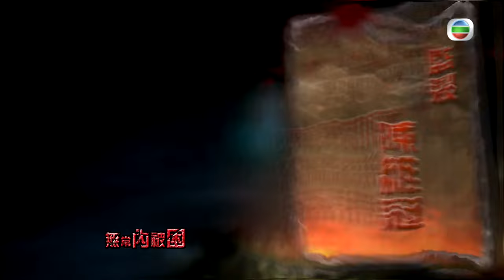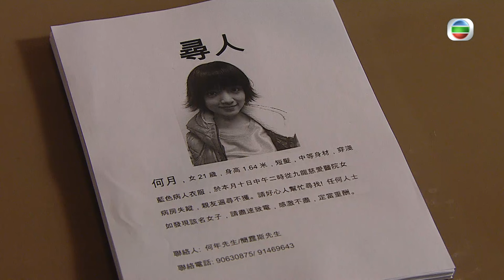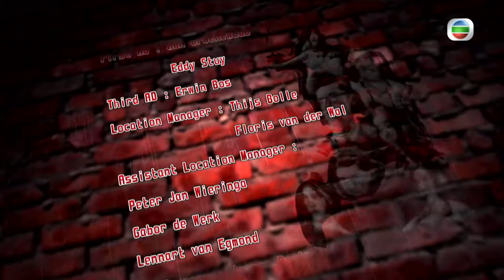[Eng Sub] | TVB Horror Drama | Blue Veins 殭 29/33| Kevin Cheng Kay Tse Grace Chan | 2016